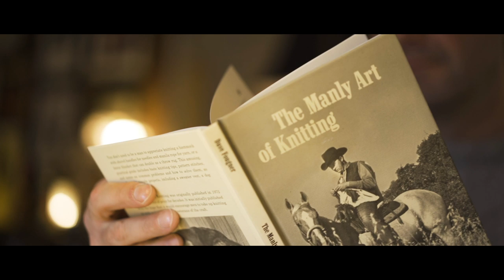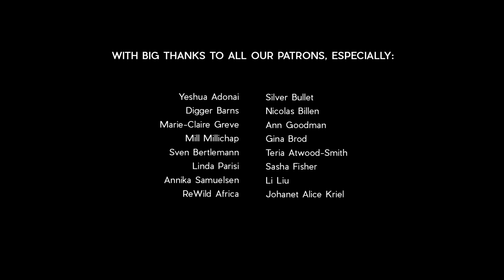A Real Man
Take it like a man. Fight through the pain. Real men don’t cry. Really?

This is what is fed to us by the media.  Movies, Instagram, Facebook, and endless commercials bombard us with this version of what it means to be a 'real man' - how he should look, sound, and act.  But each man is different and shouldn't be expected to fit this norm.  Maybe it's time we shift our expectations.

For Jan, a real man is a man with genuine self-confidence. He’s a man who knows his own mind and knows what he’s about in life, and he’s not afraid to stand up for what he believes in.

'A real man is a man who stands up for who he is, and accepts himself for who he is.' - Jan Terje Edmundsson

Filmed in the Faroe Islands.

Who is Green Renaissance? We are a tiny collective of passionate filmmakers (Michael and Justine). We live off-grid and dedicate our time to making films that we hope will inspire and share ideas.

Equipment used - Sony A7 MKIII

Telling Stories - by Borrtex
A New Home - by Jameson Nathan Jones
After You Came - by Yehezkel Raz
Snowy Afternoon - by Borrtex
Moment - by Jon Gegelman